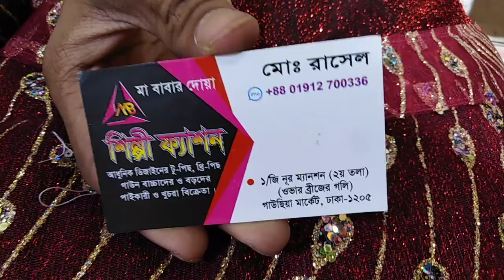# ঈদের গর্জিয়াস কাজের গাউন কিনুন মাত্র 2000 টাকায় মাথা নষ্ট এর অফার # 01912700336